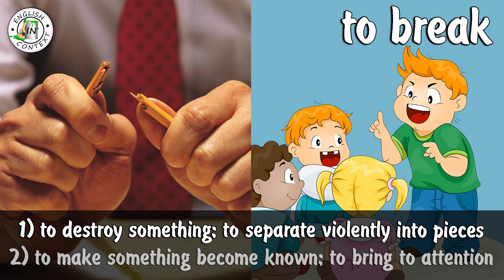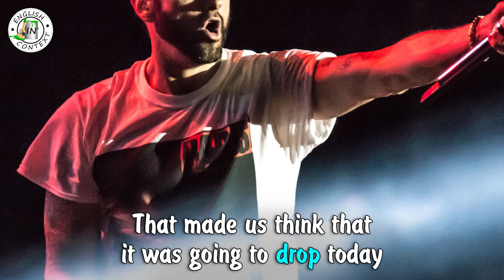Second Meanings Of Basic Verbs | To Break, To Pull..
Hey everyone! Today we are going to learn second meanings of the basic verbs. Also check out:

It's really useful to know in everyday communication. Well, let's see how well you know these second meanings!

In this video we cover second meanings of these verbs:

✔️ to kill
✔️ to break
✔️ to drop
✔️ to blow
✔️ to pull

🎞 Timecodes:

00:00 - opening example
00:14 - to kill meaning
01:20 - to break meaning
02:36 - to drop meaning
03:19 - to blow meaning
04:10 - to pull meaning